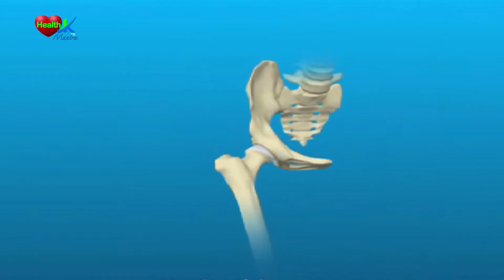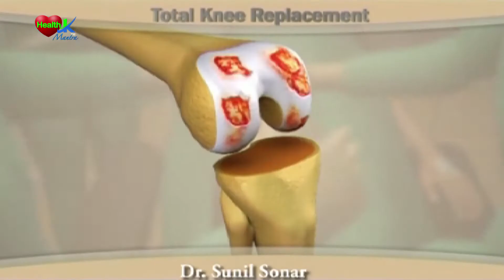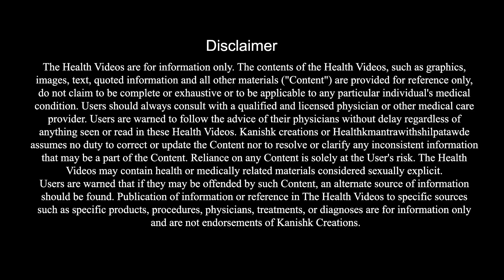Neck pain and exercise for neck pain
Neck pain, it's treatment and exercise for neck pain.. by Dr Sunil Sonar.. for treatment call on and 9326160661 helpline